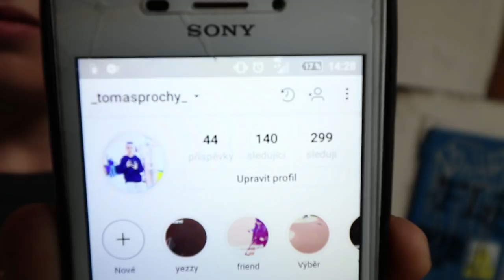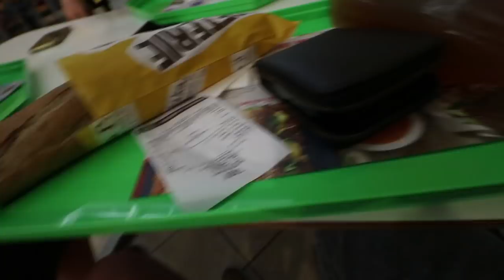První backflip | Dal jsem ho ?!?! | Gizmania Session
První backflip | Dal jsem ho ?!?! | Session

              K.A.A.N. - L.T.N.